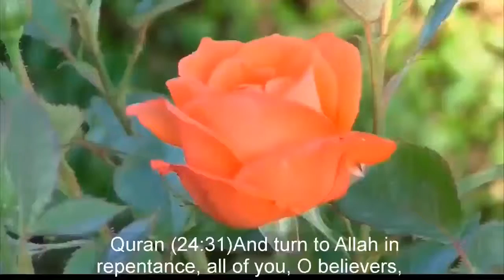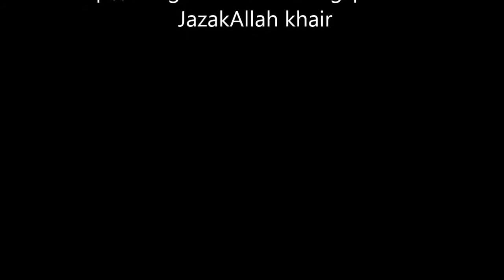CAN A MUSLIM GIVE SALAM TO A NON MUSLIM DR ZAKIR NAIK